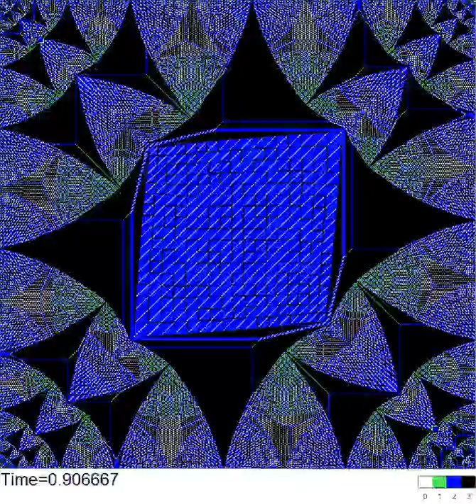Sandpile identity dynamics induced by H2a=ij on a 511x511 square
Dynamics of the Abelian sandpile identity induced by the harmonic field H2a=ij on a 511x511 square domain.